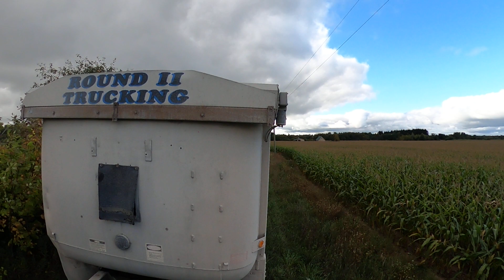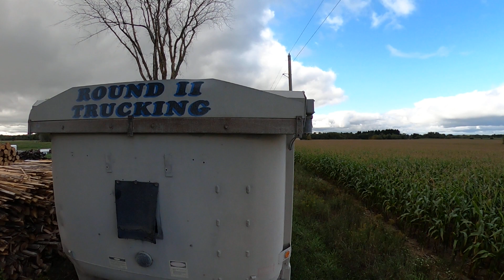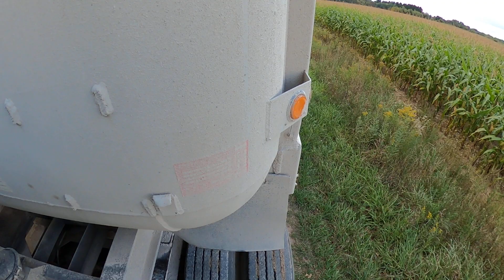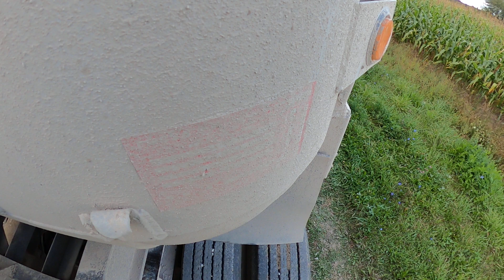Tailgate spreading 23a on a camp road.